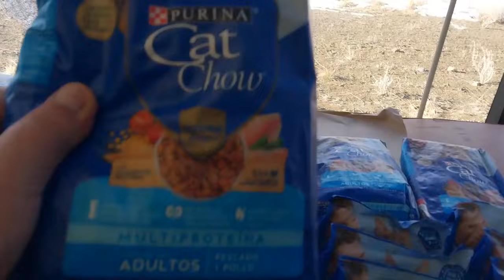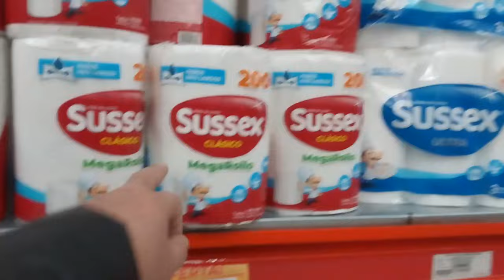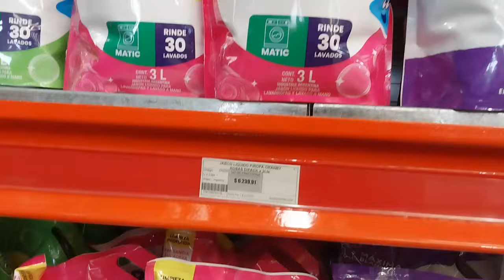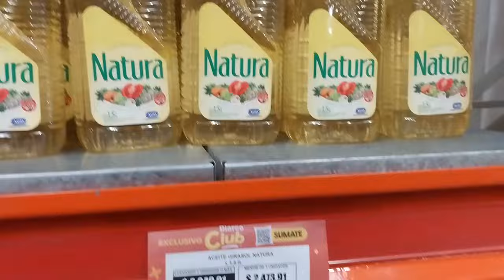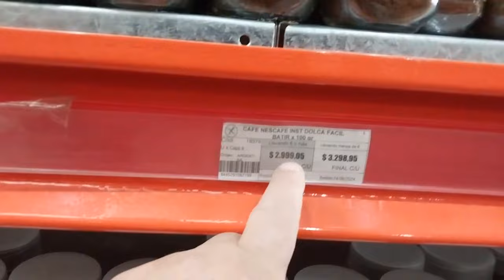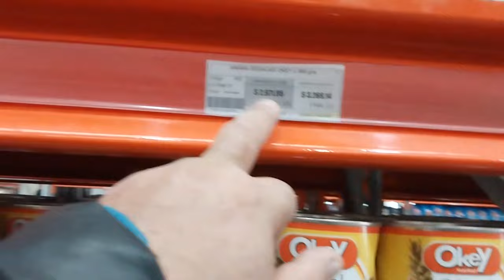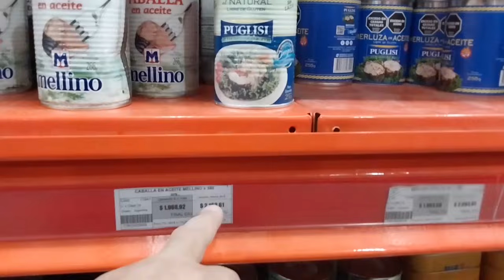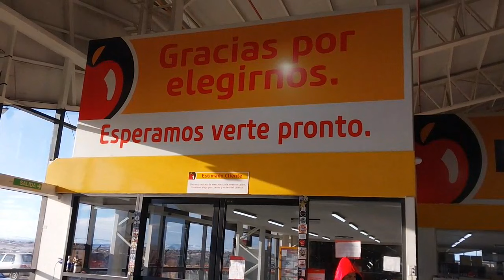haciendo las compras del mes en la Patagonia argentina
¿Cuánto cuesta realmente vivir en la patagonia Argentina? haciendo las compras del mes

Hola a todos! En este video les voy a llevar a una emocionante aventura de compras en la hermosa región de la Patagonia argentina. Acompáñenme mientras exploramos mercados locales, supermercados y tiendas de productos regionales. Veremos la variedad de productos frescos y típicos de la zona, desde frutas y verduras hasta carnes y productos lácteos. También compartiremos algunos consejos y trucos para hacer las compras del mes de manera eficiente y económica. ¡No se lo pierdan, va a estar increíble!